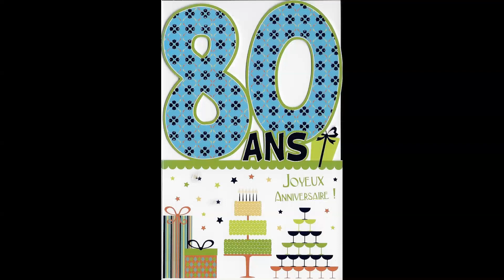Mes 80 ans